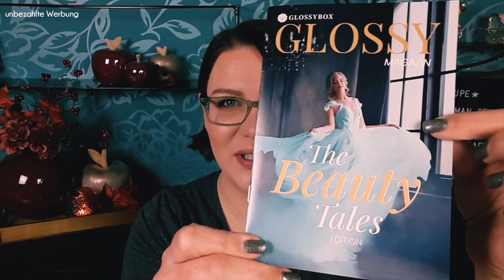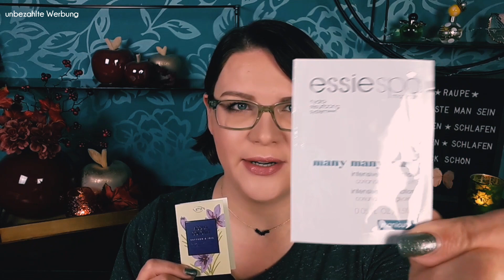Meine Box ist demoliert 😢 GLOSSYBOX | The Beauty Tales | Unboxing Oktober 2020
Unboxing der aktuellen Glossybox vom Oktober 2020 in der "The Beauty Tales" Edition

Hallo Butterflies,
das Special Design der aktuellen Glossybox ist außergewöhnlich schön. So gerne hätte ich diese Box weiter verwendet, aber sie wurde auf dem Transportweg leider ziemlich heftig und irreparabel beschädigt. Um so mehr freue ich mich, dass der Inhalt heile geblieben ist, denn es sind tolle und stimmige Produkte.
eure 🦋 Nicole

Das trage ich auf meinen Lippen:
MAC Lustre Lipstick 524 Syrup
Und das auf meinen Augen:
Anastasia Beverly Hills Modern Renaissance

Die Glossybox kommt monatlich zu euch nach Hause und ist mit 5 Beautyprodukten bestückt.
Preis: €12,50 bis € 15,00 pro Box (je nach Abo-Länge)

oder Code: NICOLE-R2RG
VERGÜNSTIGUNGEN*

❤ My little Box:
Code: FRIEND52317

❤ Glossybox:
NICOLE-R2RG

BEAUTY20-OKT
CASHBACK*
❤ iGraal: